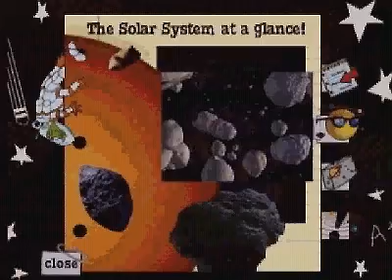PROMOCION DE EL AUTOBUS MAGICO EXPLORA EL SISTEMA SOLAR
DOBLAJE AL ESPAÑOL LATINO
famosa colección de juegos educativos lanzados por microsoft en 1995.